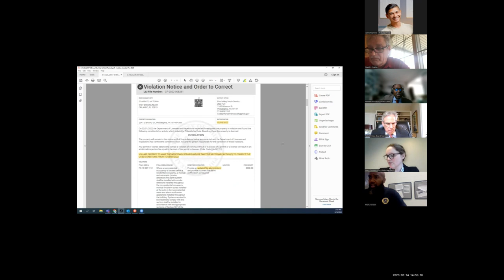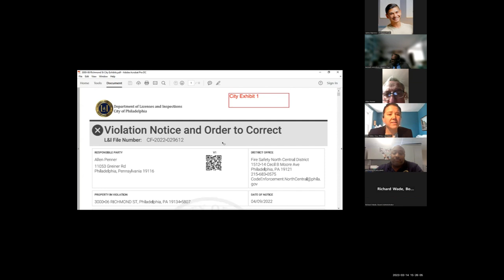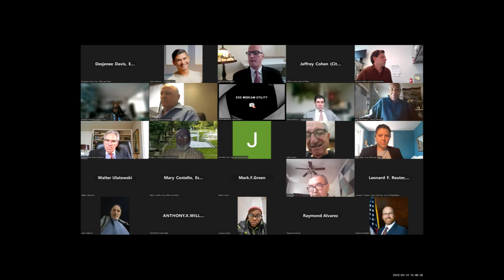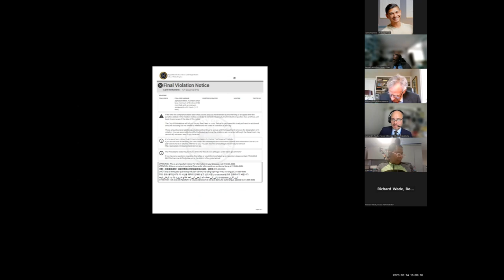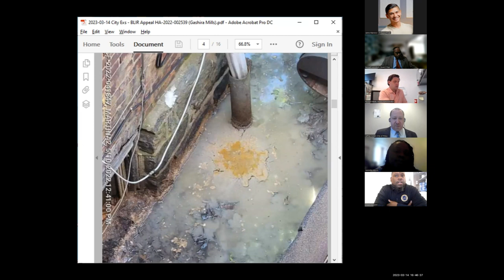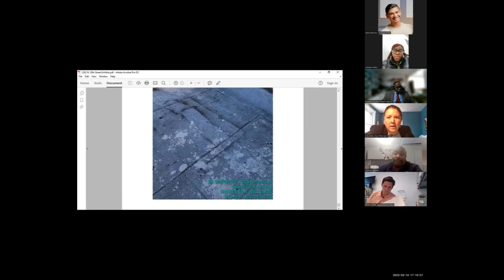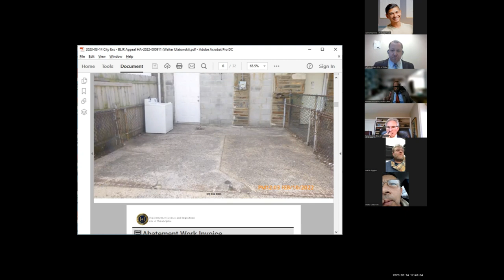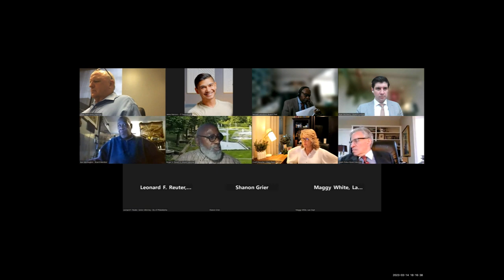Board of License & Inspection Hearing (3/14/2023)